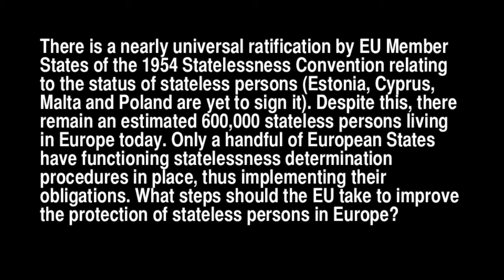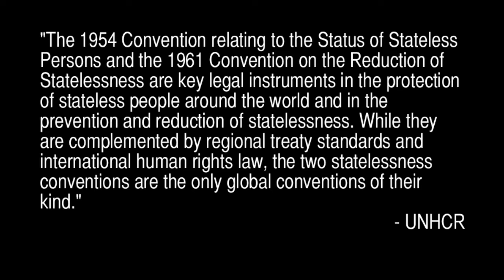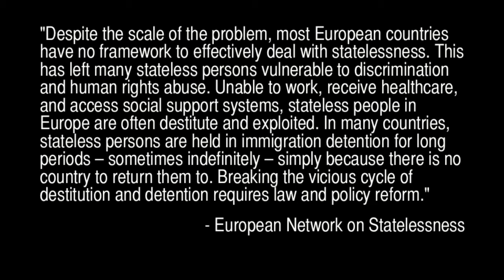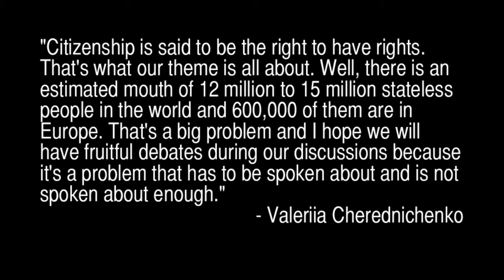ONE WAY: the Committee on Civil Liberties, Justice and Home Affairs I - an overview.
COMMITTEE ON CIVIL LIBERTIES, JUSTICE AND HOME AFFAIRS I (LIBE I): THE OVERVIEW VIDEO

There is a nearly universal ratification by EU Member States of the 1954 Statelessness Convention relating to the status of stateless persons (Estonia, Cyprus, Malta and Poland are yet to sign it). Despite this, there remain an estimated 700,000 stateless persons living in Europe today. Only a handful of European States have functioning statelessness determination procedures in place, thus implementing their obligations. What steps should the EU take to improve the protection of stateless persons in Europe?

An overview video is meant to complement the overview prepared for the delegates by the Chairs. It gives a brief summation of this longer overview in a new, fun and interesting way.

We hope they will be very helpful for the delegates of this session when preparing for Committee Work and that it will be interesting and enlightening for everyone else too!

This fifth overview video treats the committee topic of LIBE I. It is incredible, helpful and informative. Watch this video for a most wonderful and thought provoking motion picture experience.

ONE WAY: the Right to Human Rights p. 21 - 22

Office of the Commissioner General for Refugees and Stateless Persons